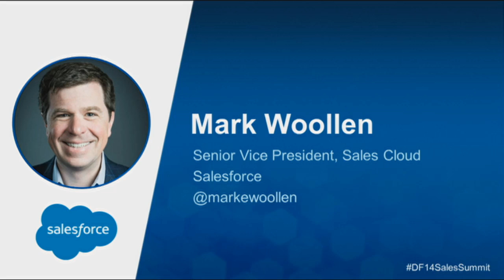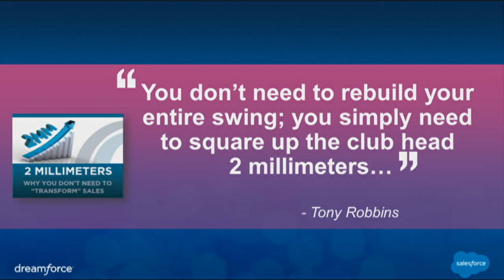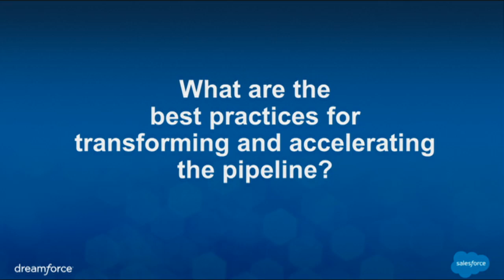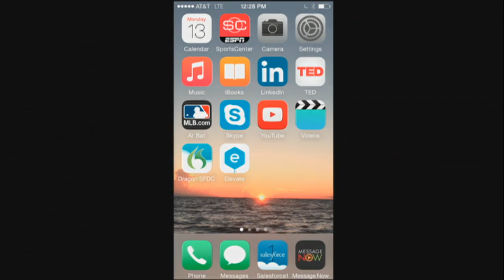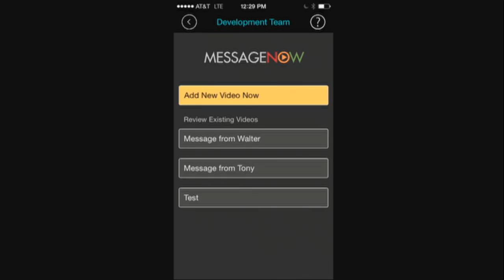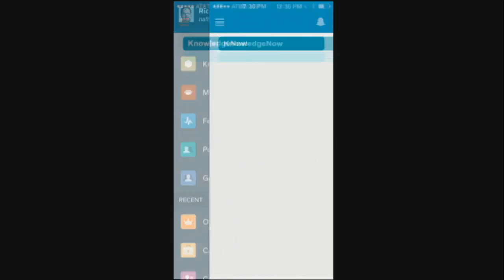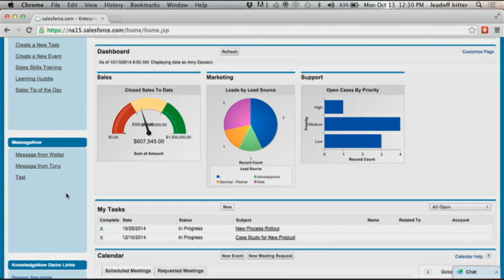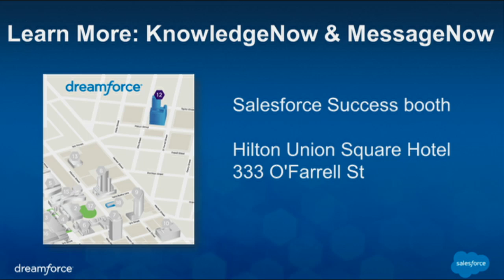Sales Summit - Maximizing Sales Performance: Tony Robbins & Walter Rogers